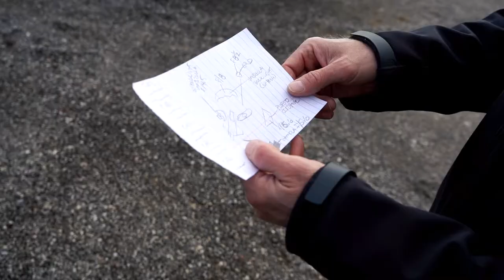Cory James Mitchell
Mortal+Machine+Beast photoshoot with Cory James Mitchell + Sunny